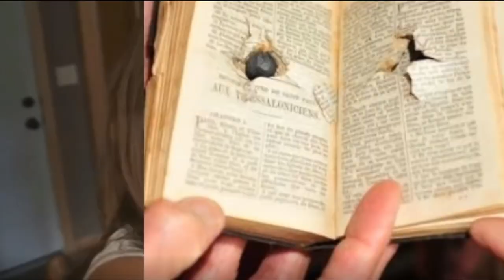10 YOUTUBER Anba Kòd LAPOLIS POU Aksyon Dròl yap fè(Paul Luckens)